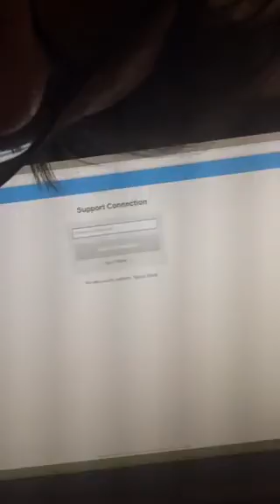These Asshat Scammers Have a New Tactic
These dumbasses have a new tactic seamed legit at first but same scam as always